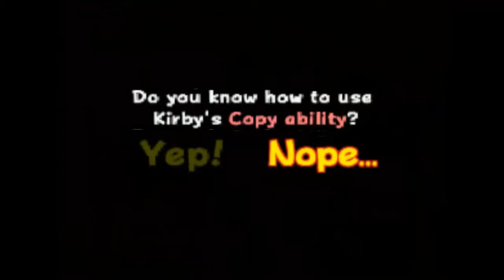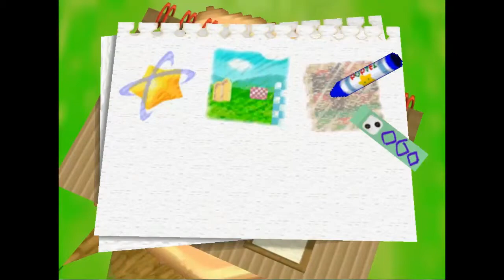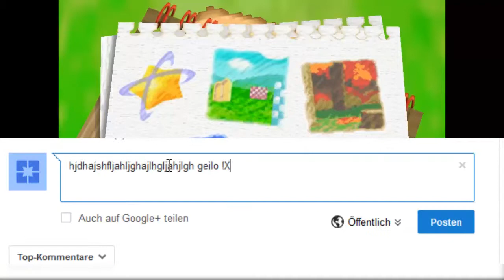Kirby 64 - The Crystal Shards - #1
Besucher vom fernen Stern

[Welt 1]
Über jede positive Bewertung oder jedes Kommentar würden wir uns freuen!

Mike und Samuel (MS Gameplays)